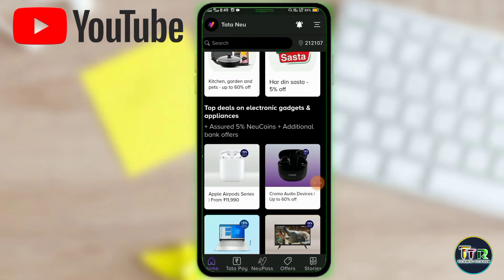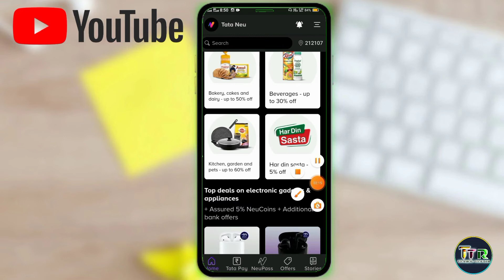Tata neu coins क्या है / How to earn tata neu coins / How to use tata neu coins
Tags.